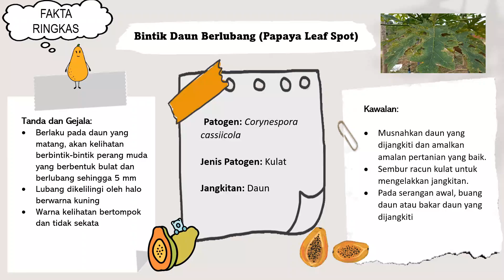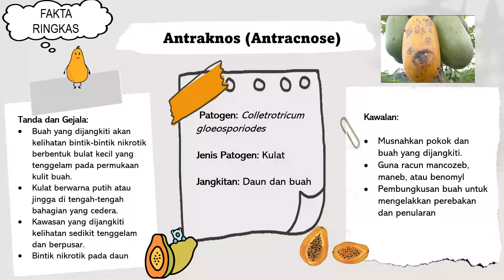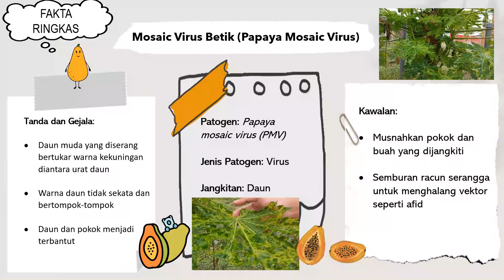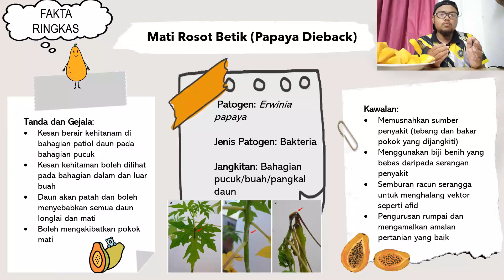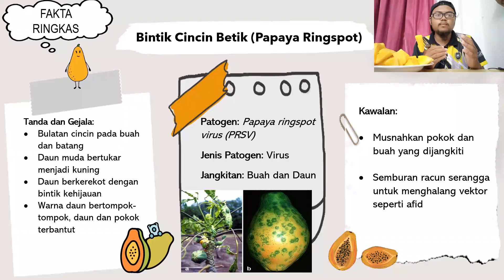[ Buah BUAHAN ] Penyakit UTAMA Pokok BETIK Di Malaysia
Penyakit UTAMA Pokok BETIK Di Malaysia

Jenis Buah Buahan POPULAR Di Malaysia;